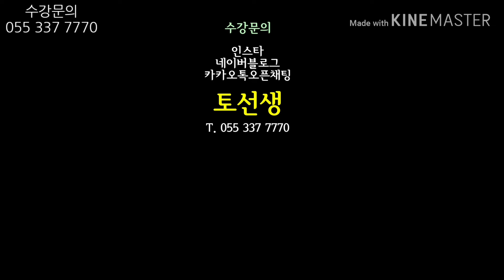향기 가득 생화 🌸웨딩체어🌸 만들기 Wedding chair back flower _ 토선생의 플라워레슨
안녕하세요
교육청 인가 정식 김해화훼장식학원 플로리스트 토선생입니다
(국가공인 화훼장식기사 / 독일 ihk florist)

오늘은 [생화 웨딩체어] 장식을 준비했습니다.
wedding chair back

사용된 소재 : 수국 핀쿠션 장미 튤립 등골 화이트베리 유칼립투스 등

웨딩, 셀프웨딩, 파티 등에 응용해 보시길 바라구요 ~
유익한 시간 되시길 바랍니다

여러분의 꽃티쳐 토선생입니다

플라워레슨 상시 모집 중

(1) 화훼장식기사 (20회)
(2) 화훼장식기능사
(3) 원데이클래스
(4) 플라워입문(취미/태교) 반 (5회)
(5) 플로리스트(창업) 반 (25회)
(초 중 고급 선택수강가능)
(6) 불교꽃꽂이 반 (20회)
(7) 교회성전꽃꽂이 반 (20회)
(8) 웨딩플라워 반 (20회)
(9) 꽃다발포장 마스터반 (10회)
(10) 웨딩부케 마스터반 (10회)
(11) 드라이플라워 마스터반 (10회)

화훼장식토선생 [김해화훼장식학원]은 교육청 인가 정식 플로리스트 학원입니다.   tel.

bgm. blumenlied (Flower Song)_ 꽃노래_swing